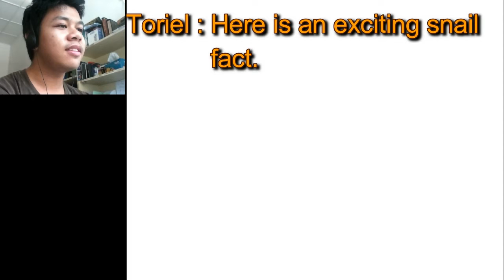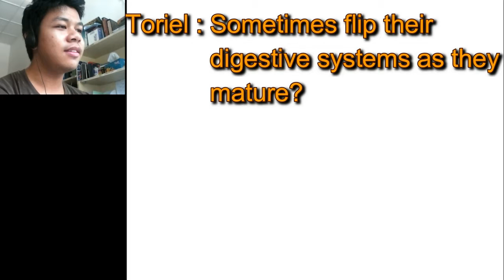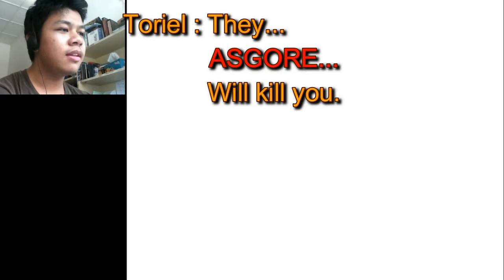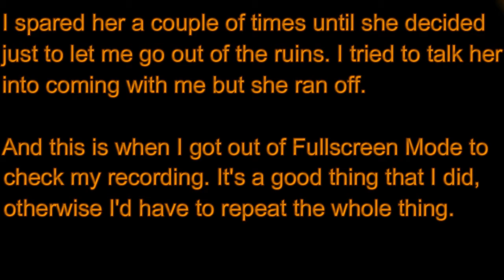Goodbye Ruins, Hello Snowdin Forest! (Undertale E3)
We attempt to reason with Toriel in order to escape the ruins. Also, we meet Sans and Papyrus as we move into the game and run through their hilarious trials.